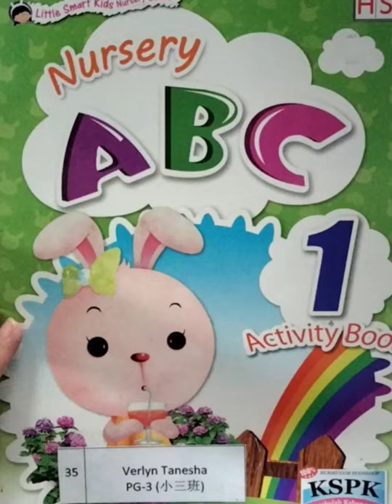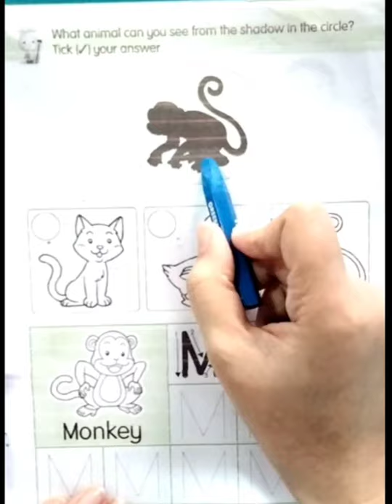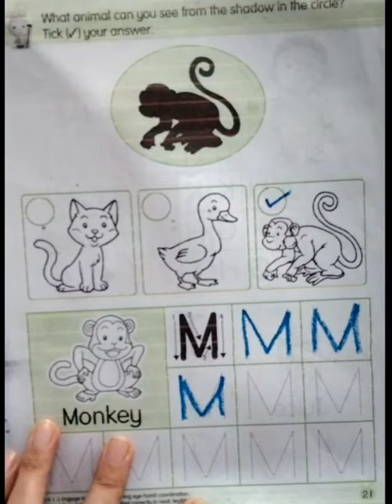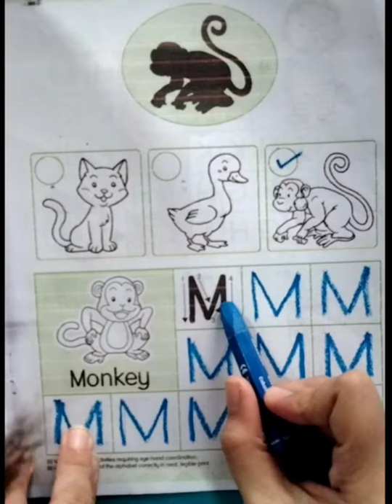PG English Activity book page 21 Wed, 2th Nov 2021